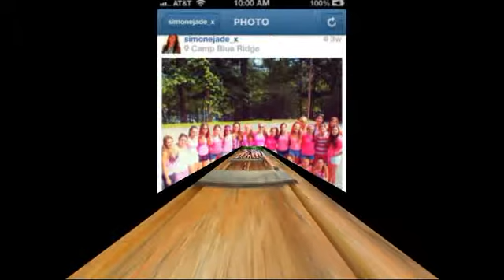Morgan's Bat Mitzvah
This is our slide show shown at Morgan's Bat Mitzvah!